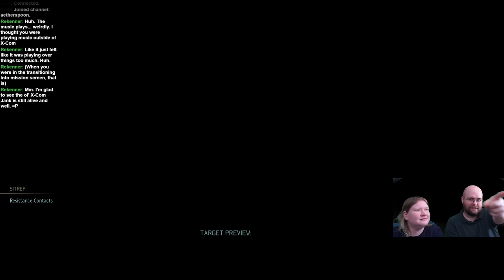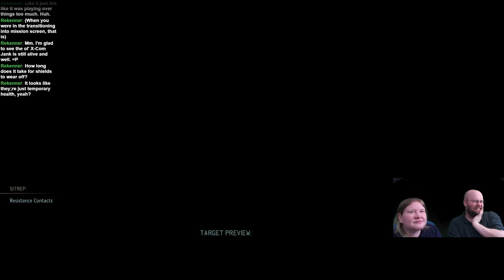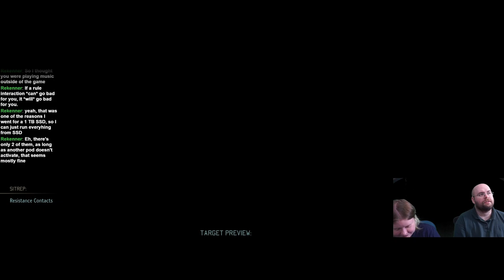Let's Play XCOM 2: War of the Chosen (Stream 17 part 2) - What was I doing again?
This is part two of two. You didn't miss much for the first part, if you skipped it, but here it is
My partner and I like streaming XCOM together, and this time we're physically together, so...

... and yes, I plan on doing more of these together soon.